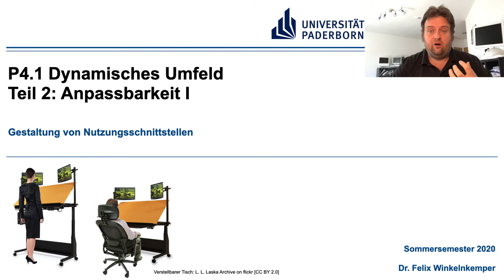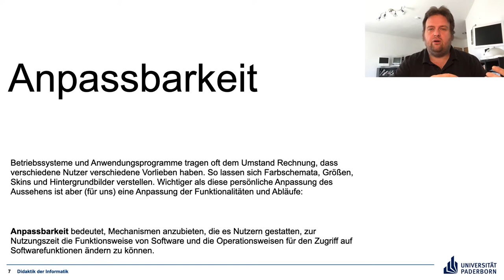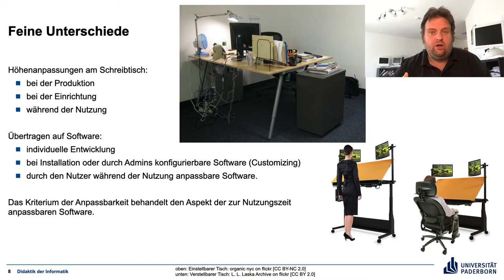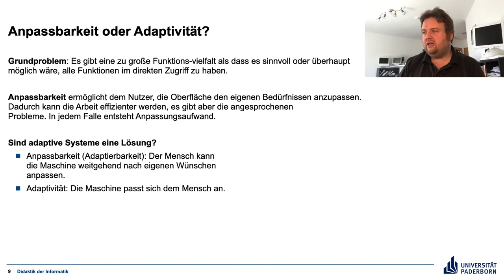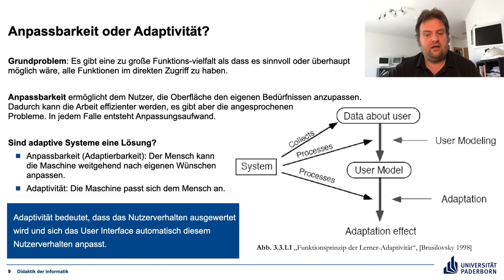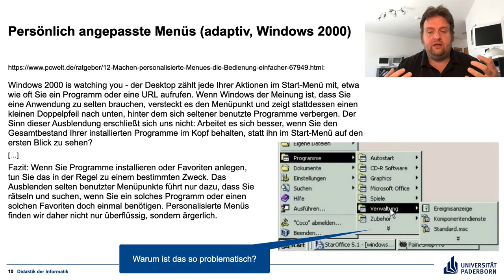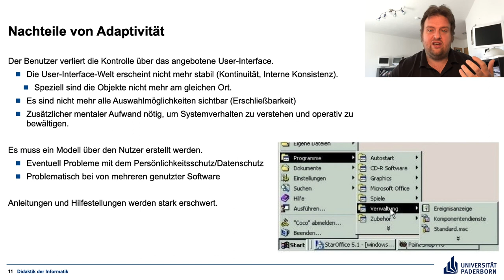Gestaltung von Nutzungsschnittstellen P4.1 Teil 2 Anpassbarkeit I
Was wir unter Anpassbarkeit verstehen und was nicht.